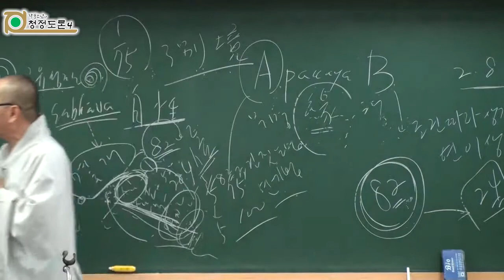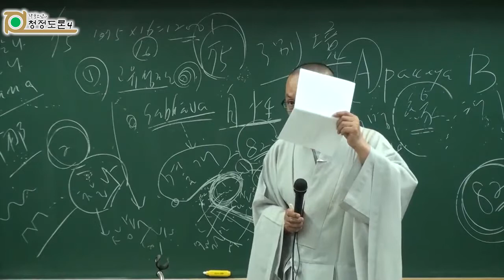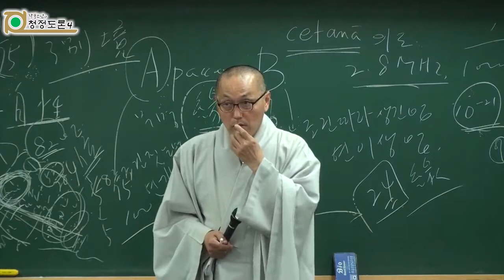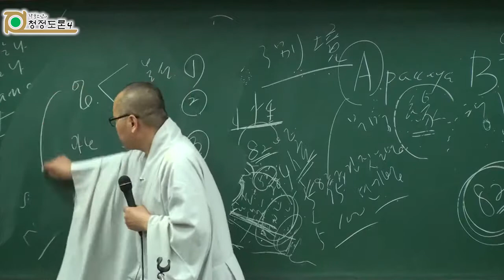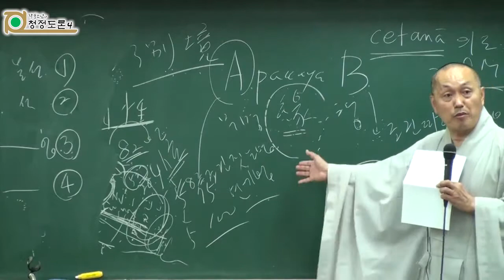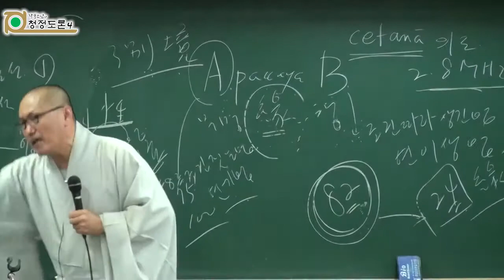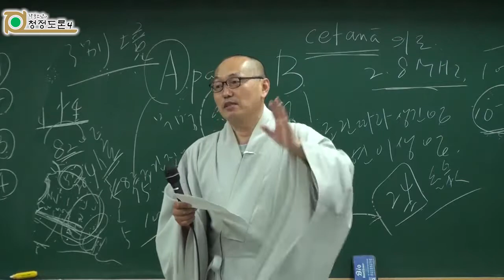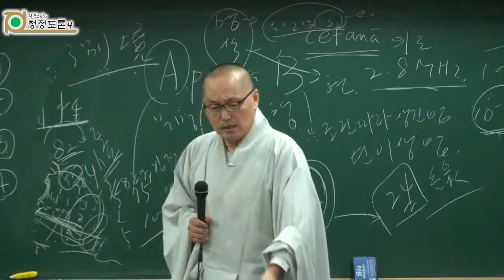각묵스님 청정도론 145 - 12연기의 가르침 2 (프린트물)